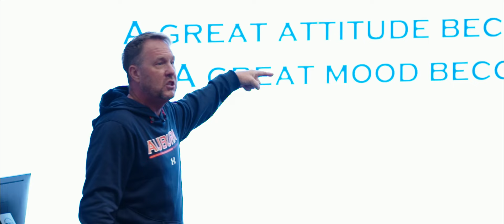Auburn Football - Hugh Freeze "It starts with us."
"It starts with your choices today." - Hugh Freeze